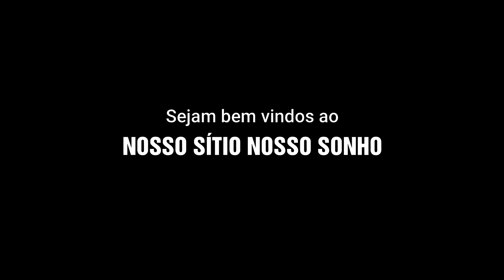DETERGENTE NEUTRO CASEIRO - Testado e Aprovado_Sucesso de venda!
INGREDIENTES:
1 litro de óleo limpo
1 litro de álcool etanol
250 gr de soda 99 + 500 ml de água para dissolver
- Para fazer a glicerina: 250 gr de Açúcar + 1 colher (sopa) de bicarbonato + 200 ml de água para dissolver
e 12 litros de água fervendo
Obs.: No total rendeu 14 litros, mas devido a consistência, pode completar os 20 lt tranquilo.
Se for usar soda líquida, usar 350ml de soda líquida 50%
"USAR EQUIPAMENTO COMO, LUVAS, MÁSCARAS E ÓCULOS"

- Oi gente, tudo bem? Como vocês tem nos perguntado onde compramos alguns produtos...
Decidimos criar uma lojinha online, para quem sabe, porder ajudá-los.
Ainda tem pouca coisa, mas na medida que a gente for trazendo de novidades,
avisaremos aqui na comunidade ou durante os vídeos, tá bom?
Que o nosso Deus continue abençoando a todos nós!!!